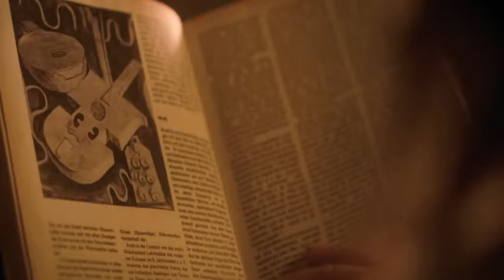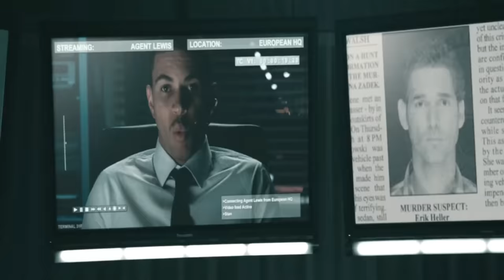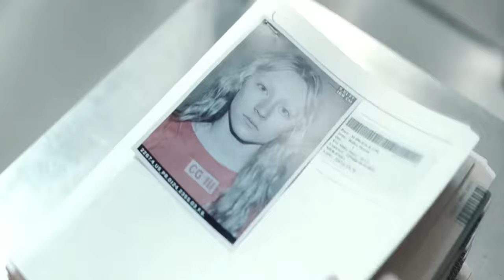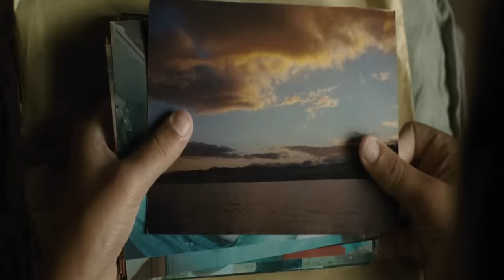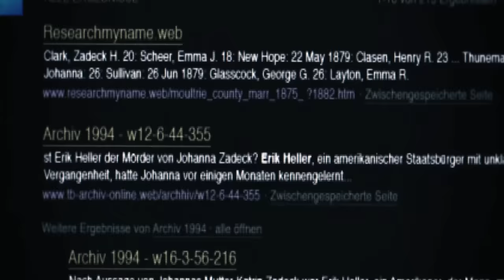Hanna (2011) Explained in Hindi/Urdu | Hannah The Assassin Escape Story Summarized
Hanna (2011) Survival Thriller drama explained in Hindi Urdu. The American Action Drama film “Hanna: The Assassin Escape" story summarized with a full ending explanation. This is a plot about a young girl named Hannah, who lived with her dad, Eric, in a lonely, snow-covered forest. Eric was no ordinary dad; he used to work for the CIA and had secrets that made them hide away from everyone. He wanted Hannah to be strong, so he taught her many languages, how to fight, and how to shoot accurately. One day, dreaming of exploring the world outside, Hannah made a big choice. She turned on a device that told the CIA where they were, starting a dangerous chase. The CIA, led by a tough woman named Marisa who had a complicated history with Eric, quickly started following them. Hannah traveled bravely across Europe, avoiding the people chasing her and using her skills to handle many dangers. She discovered surprising things about herself and her origins. It turned out that her DNA was altered as part of a secret CIA project to create a super-soldier, a project that involved Eric and was led by Marisa.

Hannah's journey was like a chase from a movie, with exciting escapes and tough fights. Picture her racing through busy cities or outsmarting enemies in quiet towns. She also had some calm moments, like when she met Sophie and her family. But danger was always close, and Hannah had to deal with not just her enemies but also deep questions about who she really was. At the end of her journey, Hannah faced a hard truth. Here Feeling betrayed, Hannah had to decide what to do next, fighting against those who wanted to control her.

HANNA: THE ASSASSIN ESCAPE is a 2011 movie directed by Joe Wright. (Full Action Thriller Movie Explained in Simple Hindi). This sequel makes a special mark in the action genre, with an ending that people all over the world love. This movie is perfect for fans of intense, character-focused thrillers because it has a gripping story and exciting action from start to finish. For example, the film shows a tense fight between Hanna and Marissa Wiegler, with chases across Europe, tricky spy tricks, and dangerous survival moments. It stands out as a very strong story in today's movies. I'm really impressed by how it mixes real-life and action-packed scenes. It is entertaining as well as frightening to watch.

Credits:
Images and footage Source: Focus Features and Hollerans
Director: Joe Wright
Screenplay or written by: Leslie Holleran and David Farr